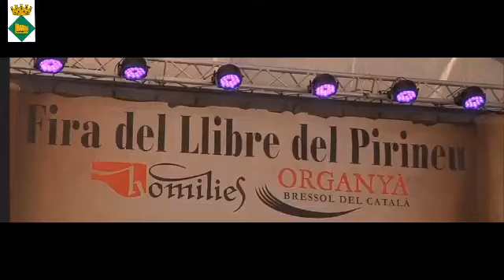FiraLlibrePirineu. Òscar Farrerons.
"El Montseny. Rutes a cotxe i a peu"  (Farell Editors), amb Òscar Farrerons.
Entrevista amb Noemí Rodríguez.